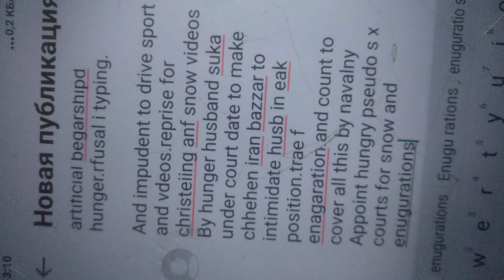suja from lydhkov cover by navalny reprisals f snow vid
trial by hunger.del trenence debosh ubder tgreats of money took all f emergecy reparing of doorr assault started from pollard.